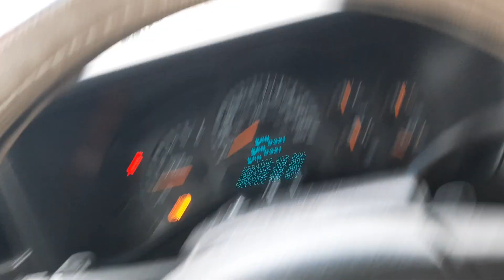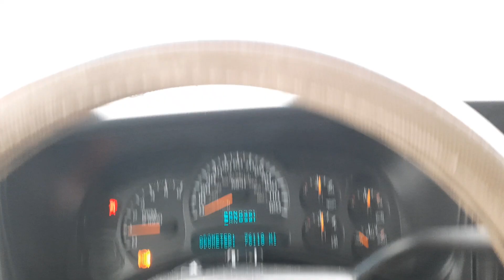Battery disconnect Switch. review sub zero temps.